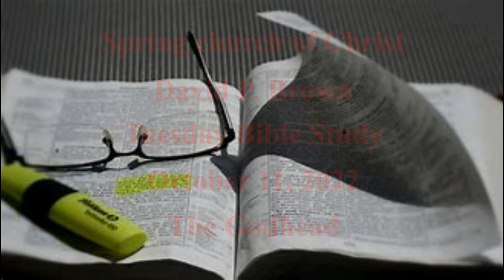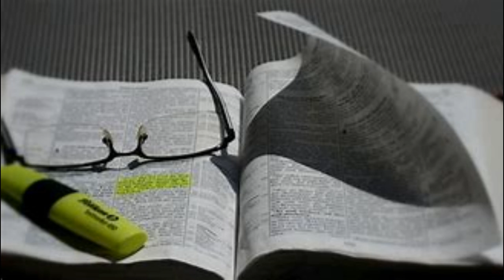The Godhead (Class #1) AUDIO ONLY ~ David P. Brown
October 11, 2022 ~ Tuesday Special Class ~ Spring Church Of Christ